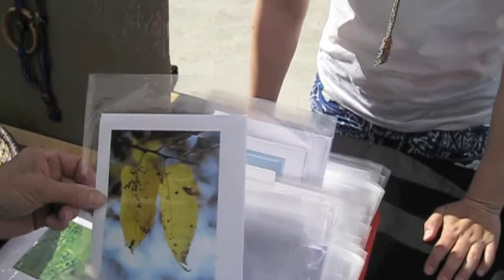Marie-Suzanne Nunes @ Waterloo Farmers' and Crafters' Market Cooperative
Marie-Suzanne Nunes Come and inspire yourself with my newly created images of Spring Blooms of Kitchener-Waerloo. Give Art to someone special and support local artists in our community. Namaste Suzie